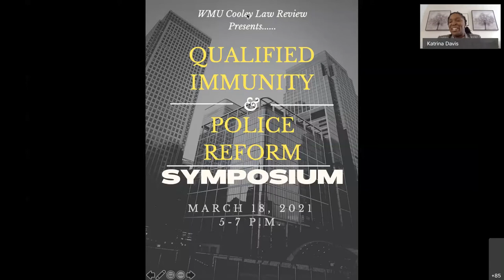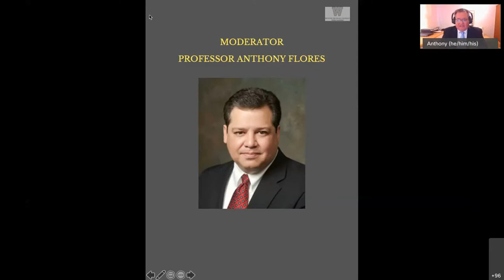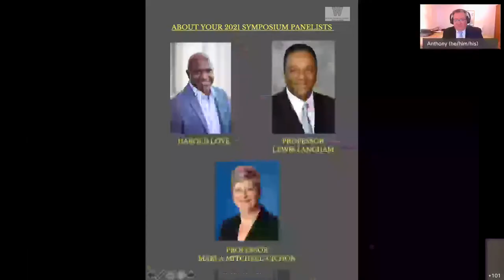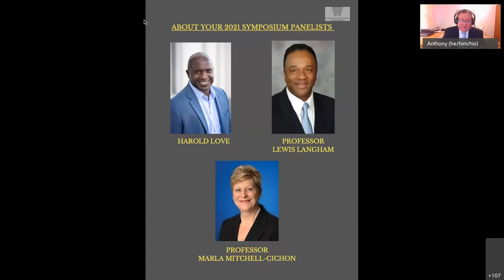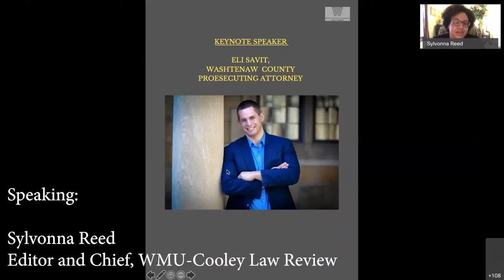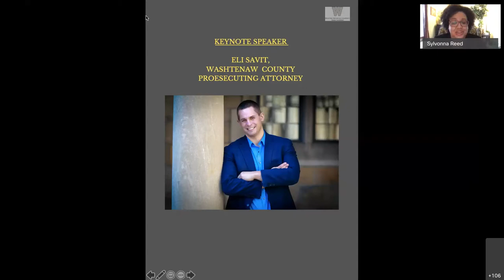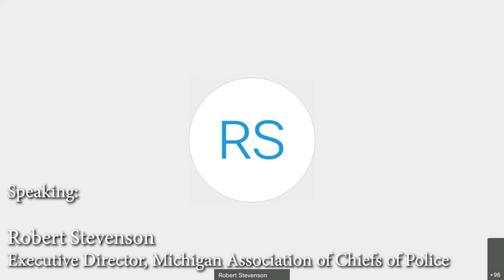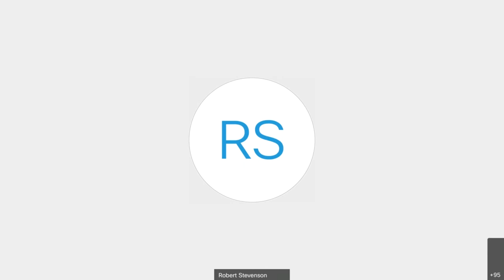Qualified Immunity and Police Reform with Keynote Eli Savit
The Cooley Law Review hosted Qualified Immunity and Police Reform Symposium with Keynote Eli Savit, Washtenaw County prosecutor, moderated by Cooley Professor Anthony Flores, and a panel including Mr. Harold Love, Professor Lewis Langham, and Professor Marla Mitchell-Cichon.

Eli Savit is a civil-rights attorney, a law professor, and a former public-school teacher.  A former law clerk to Justice Ruth Bader Ginsburg, Eli currently serves as the City of Detroit’s senior legal counsel, where he leads criminal-justice reform work for Michigan’s largest city. Eli is also a nationally recognized attorney who has led public-interest lawsuits against some of the country’s toughest adversaries—adversaries such as banks, the opioid industry, slumlords, and corporate polluters.